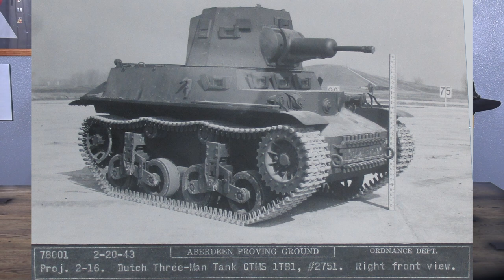The Worst Tank You Never Heard Of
There are many arguments about the "Best tank ever". There are only slightly fewer about the "worst", mostly covering obscure prototypes which justifiably never entered mass production.

However, we have here a tank which was produced in the triple digits, and in which nothing works right. The tracks, the wheels, the guns, the armor, the steering, the brakes, the engines, the vision, the radio... no, wait, there is no radio... the controls, the headlights. basically nothing meets requirements.

And yet, it seems almost unknown. Probably because it was so bad that nobody seemed particularly desperate enough to use it.

Edit: I mistakenly say "Crusader" at the end vice "Covenantor"